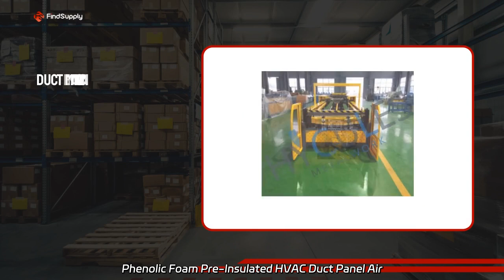High-Quality Phenolic Foam HVAC Duct Panel Manufacturer in China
High-Quality Phenolic Foam HVAC Duct Panel Manufacturer in China Choose our high-quality Phenolic Foam Pre-Insulated HVAC Duct Panel Air Ducts. As a factory, we ensure top-notch solutions for your heating and cooling needs.